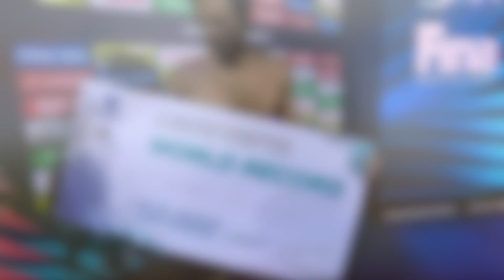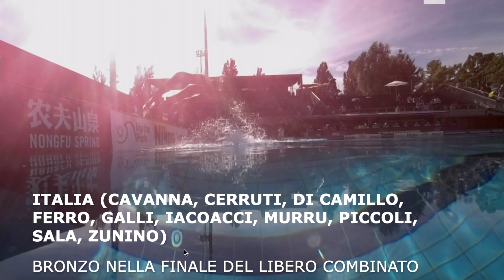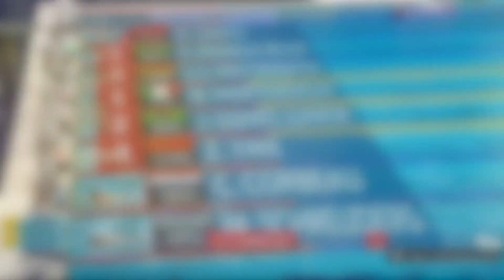Mondiali Budapest 2022, il film della terza giornata: gli ori di Ceccon, Pilato, Minisini e Ruggiero